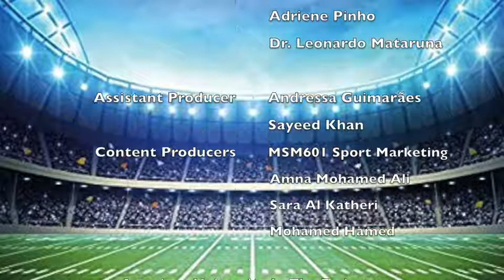Sarah Al katheeri Interview by Dr Leonardo Mataruna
The students of Master Sport Management in the American University in the Emirates launched the Sport Management TV guided by Dr Leonardo Mataruna. our guest is Sara Al Katheeri a student in sport management master program in the American University in the Emirates